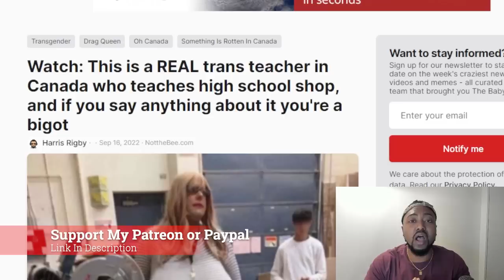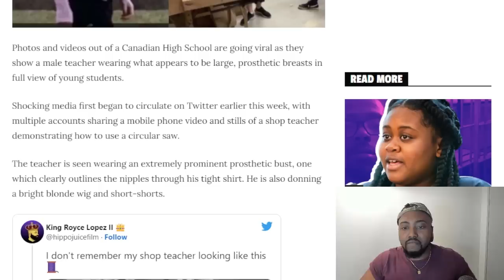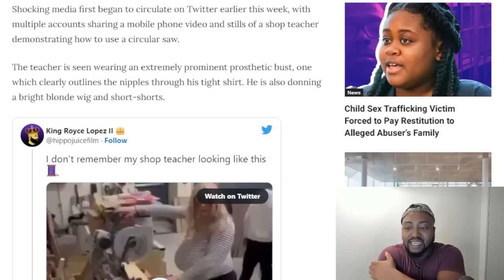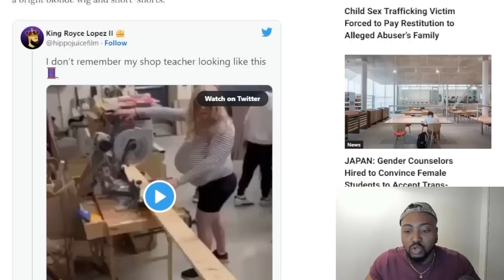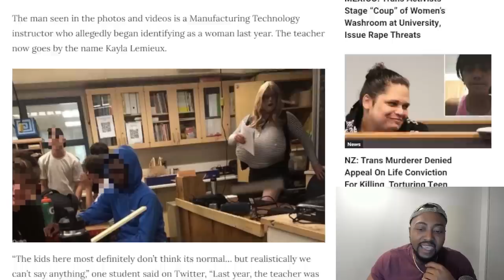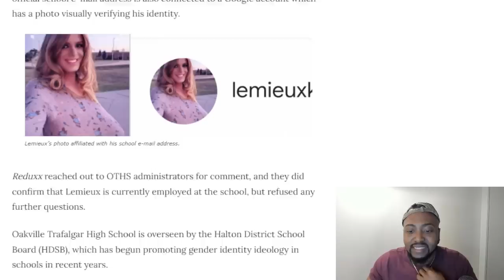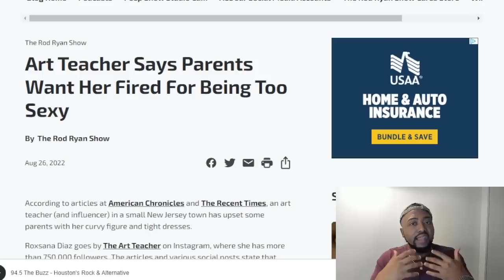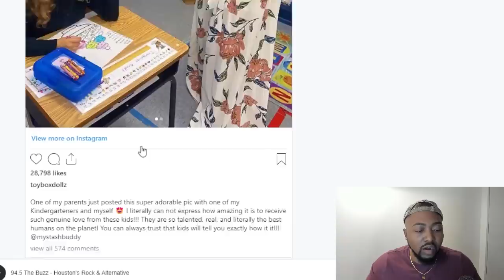Male Wood Shop Teacher Comes To School With MASSIVE Prosthetic Breasts Freaking Out Kids!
Photos and videos out of a Canadian High School are going viral as they show a male teacher wearing what appears to be large, prosthetic breasts in full view of young students.